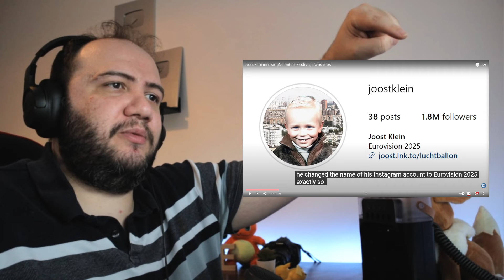Joost Klein naar Songfestival 2025? Dit zegt AVROTROS | Teacher Paul Reacts 🇳🇱🇩🇪🇦🇹🇧🇪🇱🇺🇨🇭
Request a video or dedicate a song to your loved ones!